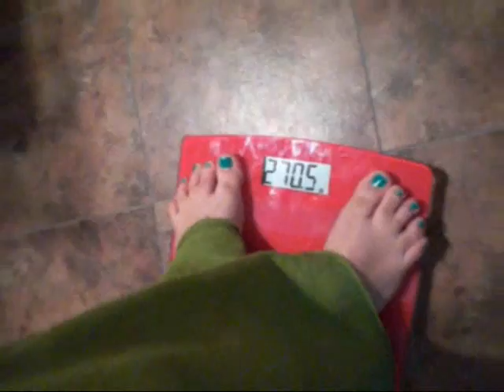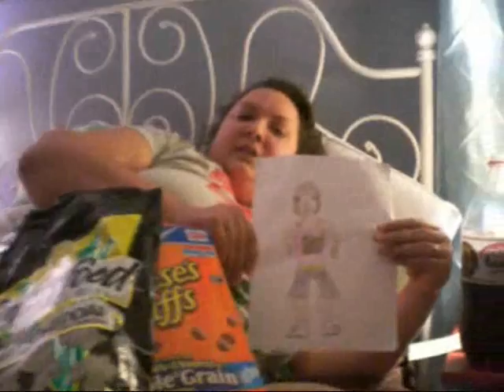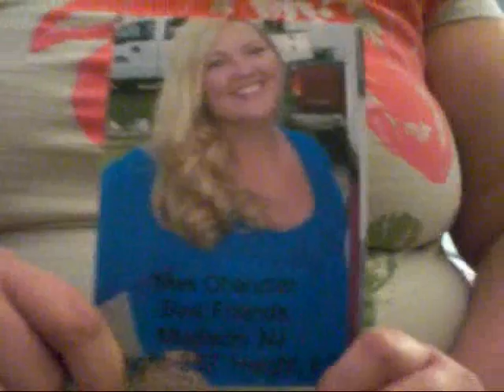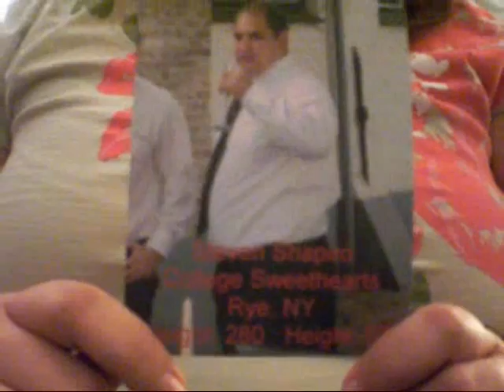Biggest Loser Shelley Chambers Season 12 audition video *~PICK ME!!!!~*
I want to be on the next season (12) of NBC'S hit show BIGGEST LOSER!

Over the past 20 years I have been overweight and I am only 25 years old! I feel as though I am very relatable to alot of people. I am a few years out of college and working several jobs. I work as a nanny to 7 different kids from ages 1-10 and I love my job! I know how stressful life gets and like many other people I try to eat my problems away, but I want the opportunity to be on the BIGGEST LOSER to INSPIRE others and CHANGE MY LIFE FOREVER!

PICK ME~!